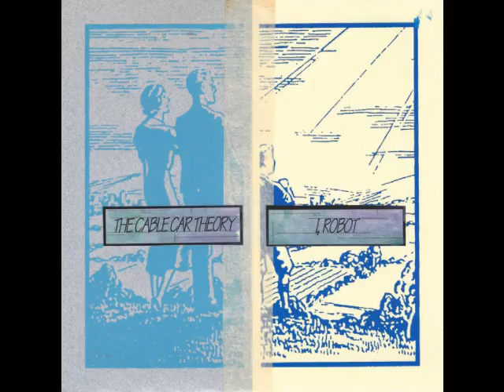I, Robot/ The Cable Car Theory - split 7" (full)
Released in 2001 on Immigrant Sun Records.

Outstanding and compelling screamo by I, Robot (pre-Homesick for Space). Cable Car Theory are reminiscent of Shoulder and Hot Water Music.

Tracklist:
A1  I, Robot - The Answer
A2  I, Robot - Call Me "Killer"
B1  The Cable Car Theory - Touch The Sky
B2  The Cable Car Theory - Without Armor